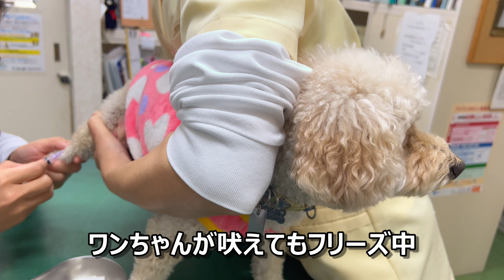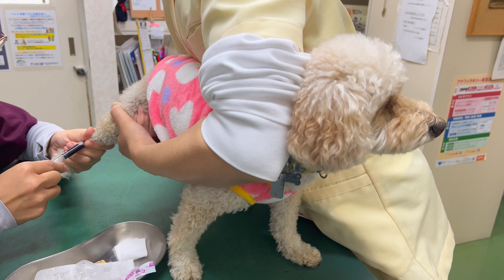血液検査を必死で耐える姿が何とも言えない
最ヘルニアの手術の前には血液検査で異常がないか確認する必要があるみたいです。今日も頑張って注射に耐えれるかな？

★★ 2023年のカレンダーが出来ましたのでココを応援してくださる皆様、
 是非よろしくお願いします。購入予約は こちら↓

〇  Amazon でのご購入はこちら↓

〇　楽天でのご購入はこちら↓

【予約販売】 トイプードル犬のココ 2023年 卓上カレンダー TC23223 [楽天]
〇専門サイト↓

coco-fan.stores.jp/

〇Amazon 楽天は 10月中頃発売開始

●お客様へ商品発送時期

【予約販売 配送時期】
●第１回目配送●
◎［10月1日～11月8日］までにご注文の方［11月20日］より随時発送
●第２回目配送●
◎［11月9日～12月8日］までにご注文の方［12月20日］より随時発送
●第３回目配送●
◎［12月9日～12月31日］までにご注文の方 ［年明け営業日］より随時発送

トイプードルのココ　2017年6月8日生れ　♀

ココの欲しい物リスト